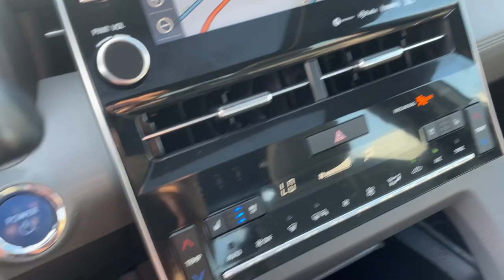2019 Toyota Avalon Hybrid Akron, Wadsworth, Canton, Barberton, Copley, OH M3128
Used 2019 Toyota Avalon Hybrid available in Akron, Ohio at Summit Toyota. Servicing the Wadsworth, Canton, Barberton, Copley, OH area.
2019 Toyota Avalon Hybrid Limited - Stock#: M3128 - VIN#: 4T1B21FB4KU002147

Summit Toyota
1535 Vernon Odom Blvd